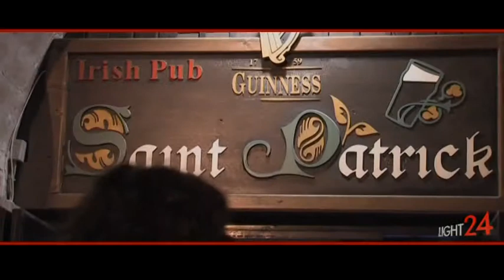COD. 08 PUB SAN PATRIK